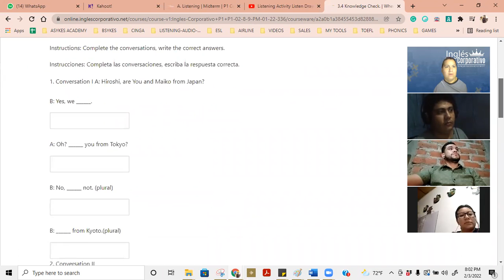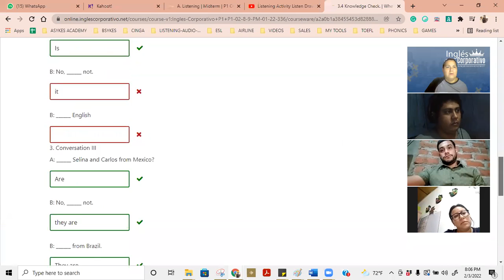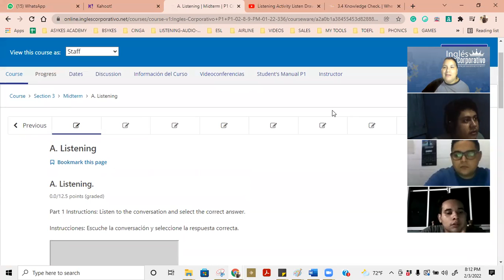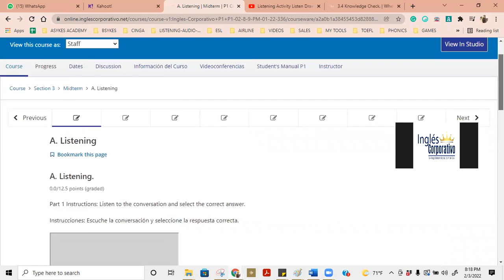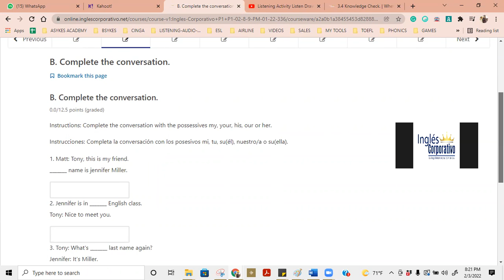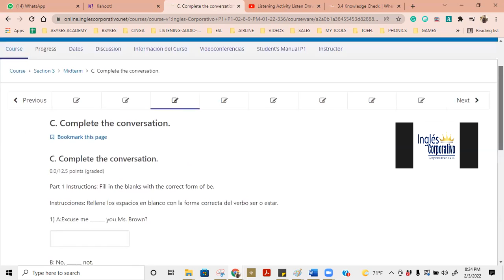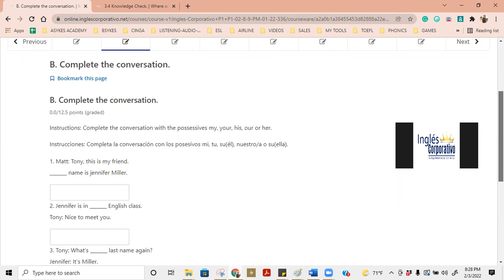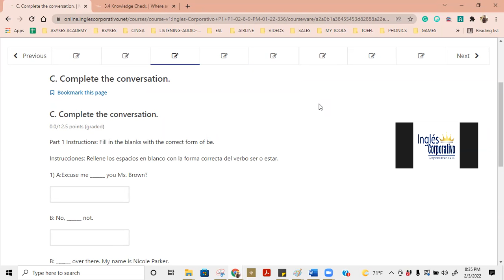P1-02-8-9-PM-01-22-336-Ingles Corporativo-CLASS 8--MIDTERM